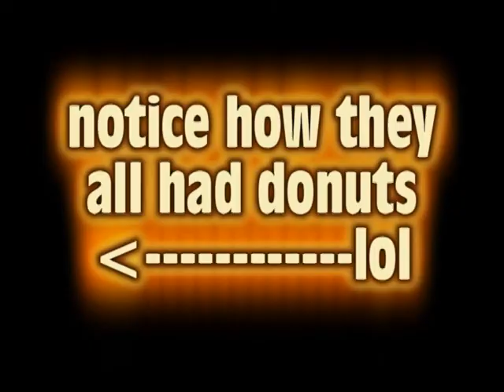savage life donuts